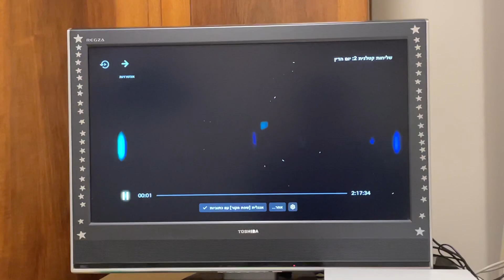StudioCanal / Carolco Pictures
Taken from "Terminator 2: Judgement Day" on Netflix